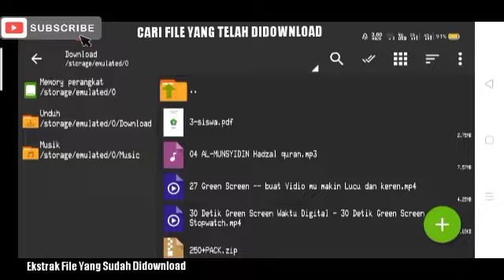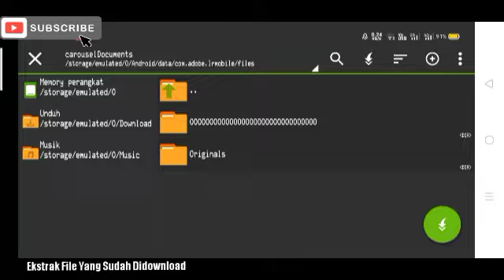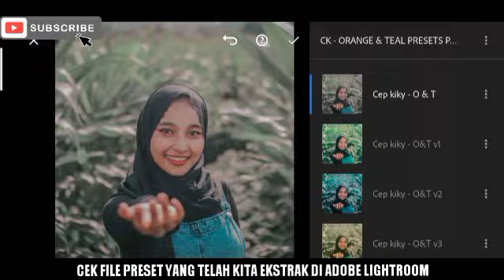Tutorial Ekstrak Preset Adobe Lightroom For Android Mudah